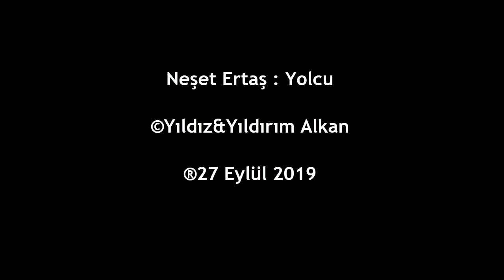NEŞET ERTAŞ : YOLCU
Bir anadan dünyaya gelen yolcu
Görünce dünyaya gönül verdin mi
Kimi böyük kim böcek kimi gül
Marak edip heç birini sordun mu
Bunlar neden nedenini sordun mu
İnsan ölür ama uruhu ölmez
Bunca mahlukat var heç biri gülmez
Cehennem azabı zordur çekilmez
Azap çeken hayvanları gördün mü
İnsandan doğanlar insan olurlar
Hayvandan doğanlar hayvan olurlar
Hepisi de bu dünyaya gelirler
Ana haktır sen bu sırra erdin mi
Vade tekmil olup ömrün dolmadan
Emanetçi emanetin almadan
Ömrüyün bağının gülü solmadan
Varıp bir canana ikrar verdin mi
Varıp bir cananın kulu oldun mu
Garip bülbül gibi feryat ederiz
Cehalet elinde küslük ederiz
Hep yolcuyuz böyle gelir gideriz
Dünya senin vatanın mı yurdun mu
Dünya senin vatanın mi yurdun mu